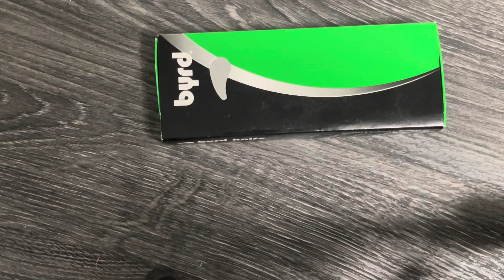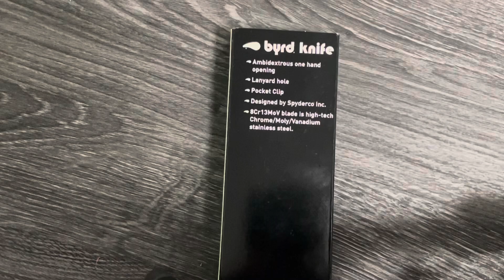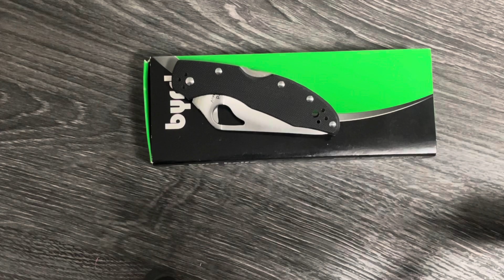Byrd Medowlark 2 G10 - Spyderco Delica Alternative - Low Budget Knife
*Byrd Meadowlark 2 G10 – Preiswertes Qualitätsmesser von Spyderco*

Willkommen zu meinem Video über das Byrd Meadowlark 2 G10, ein herausragendes Beispiel der preiswerten Spyderco-Messerserie! Diese Serie bietet eine kostengünstige Alternative zu den teureren Spyderco-Modellen, ohne Abstriche bei der Qualität zu machen.

### Highlights des Byrd Meadowlark 2 G10:
- *Herstellungsland*: In China gefertigt unter strengen Spyderco-Qualitätsnormen.
- *Klingenmaterial*: Aus 8Cr13MoV rostfestem Stahl, vergleichbar mit dem japanischen AUS-8 Stahl.
- *Griffmaterial*: Robuster G-10 Griff mit Stahl-Liner für erhöhte Stabilität.
- *Klingendesign*: Hohlschliff-Klinge mit dem charakteristischen kometenförmigen Loch für einfaches einhändiges Öffnen und Schließen (Back-Lock Mechanismus).
- *Sicherheitsfeature*: Boye Dent, eine Mulde in der Rückenfeder, verhindert unbeabsichtigtes Lösen der Verriegelung.
- *Vielseitigkeit*: Umsetzbarer Pocketclip, der sowohl rechts als auch links montiert werden kann.

### Technische Daten:
- *Klingenlänge*: 7,3 cm
- *Klingenstärke*: 2,5 mm
- *Gesamtlänge*: 17,3 cm
- *Verriegelung*: Back-Lock

Erlebt die perfekte Kombination aus Qualität, Funktionalität und Preis-Leistungs-Verhältnis mit dem Byrd Meadowlark 2 G10.

YouTube und Instagram Empfehlungen!